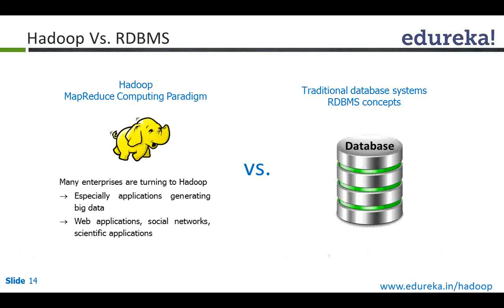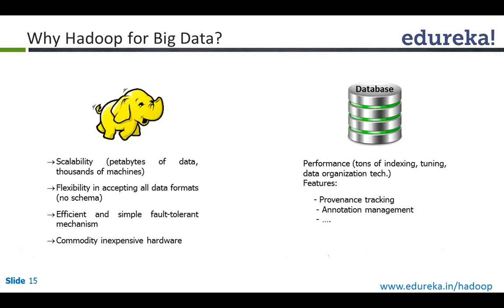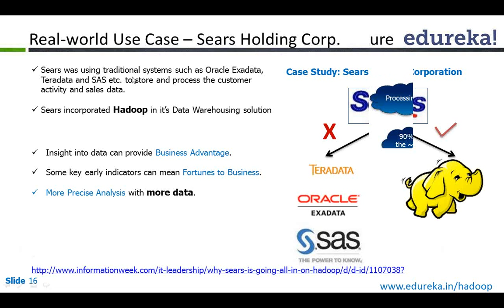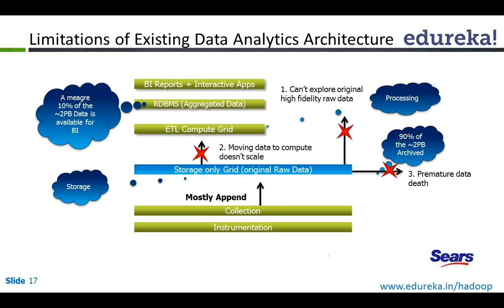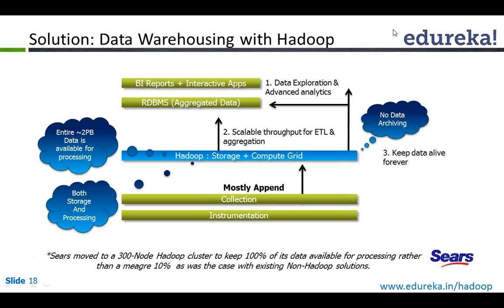Copy of Hadoop for Data Warehousing professionals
Organizations across all industries are growing extremely fast, resulting in high volume of complex and unstructured data. The huge data generated is limiting the traditional Data Warehouse system, making it tougher for IT and data management professionals to handle the growing scale of data and analytical workload. The flow of data is so much more than what the existing Data Warehousing platforms can absorb and analyse. Looking at the expenses, the cost to scale traditional Data Warehousing technologies are high and insufficient to accommodate today's huge variety and volume of data. Therefore, the main reason behind organizations adopting Hadoop is that, it is a complete open-source data management system. Not only does it organize, store and process data (whether structured, semi-structured or unstructured), it is cost effective as well.

Hadoop's role in Data Warehousing is evolving rapidly. Initially, Hadoop was used as a transitory platform for extract, transform, and load (ETL) processing. In this role, Hadoop is used to offload processing and transformations performed in the data warehouse.

Hadoop simplifies your job as a Data Warehousing professional. With Hadoop, you can manage any volume, variety and velocity of data, flawlessly and comparably in less time. As a Data Warehousing professional, you will undoubtedly have troubleshooting and data processing skills. These skills are sufficient for you to be a proficient Hadoop-er.